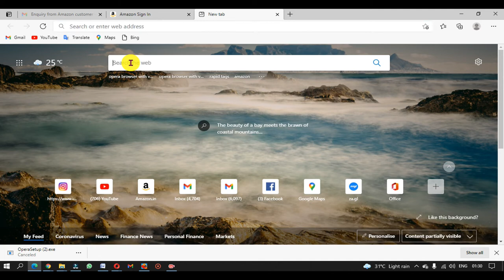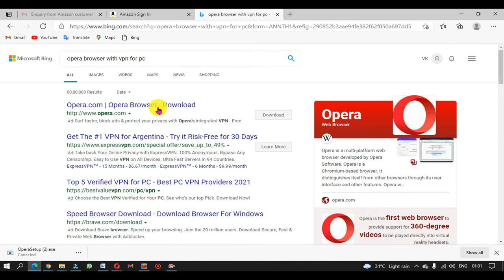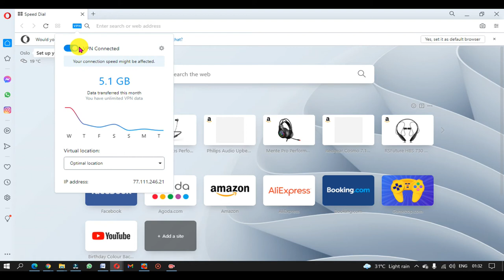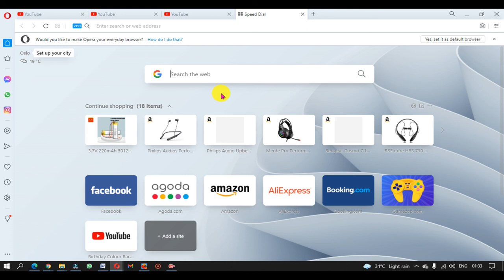Youtube Updates 2023 | Watch Time Related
{Ignore}